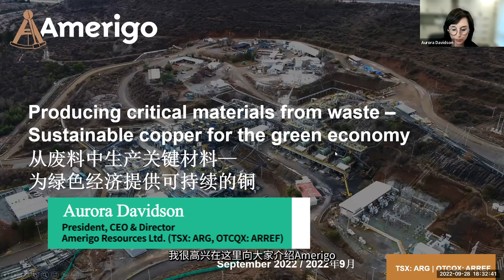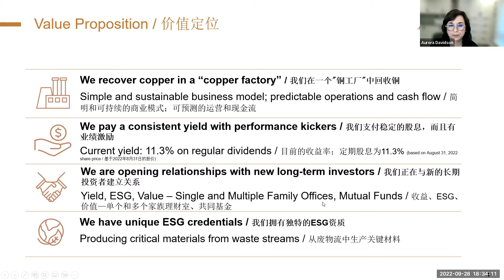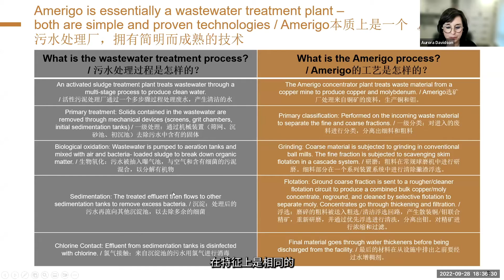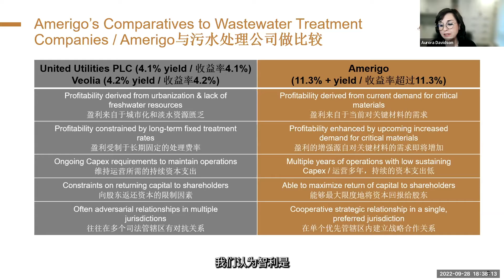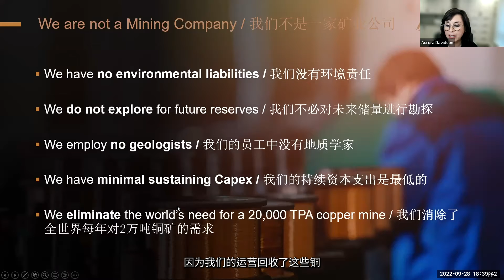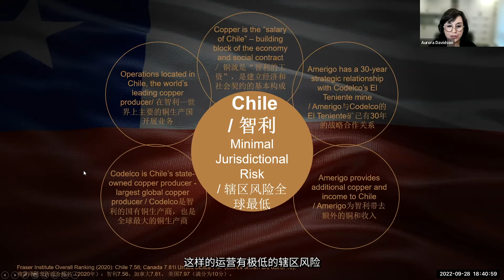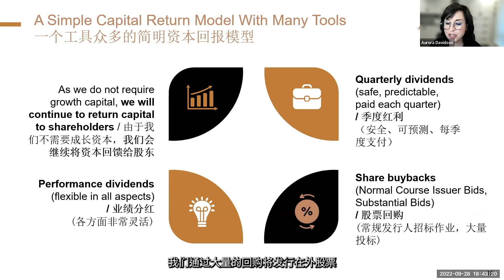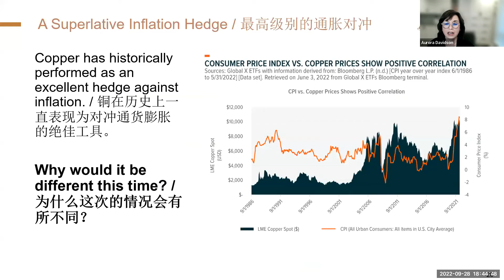從廢料中生產關鍵材料：為綠色經濟提供可持續的銅 - Amerigo Resources 在GCFF國際資源投資大會上演講（2022年9月28日)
Amerigo 是一家純粹的 銅 生產商，通過季度股息、業績股息、股票回購和股價表現，為投資者提供直接從銅價上漲獲益的機會，擁有可預測的現金流和最低程度的年度資本開支，這使得該公司能夠將大量的資本分配給股東。Amerigo利用全球最大的地下銅礦的採礦廢料生產銅，將環境責任變成有經濟價值的資產。這些業務100%由 清潔能源 提供動力，並已運行了30年。

欲瞭解有關Amerigo Resources的進一步詳情，請訪問官方網站 或中文介紹頁面

演講嘉賓
Aurora Davidson
總裁、首席執行官兼董事

Davidson女士自2003年就加入Amerigo，持有特許專業會計師資格，擁有30年的財務和一般商業管理的國際工作經驗，曾在礦業、工程和高科技行業的多家私營和上市公司擔任首席財務官、財務副總裁和財務主管。